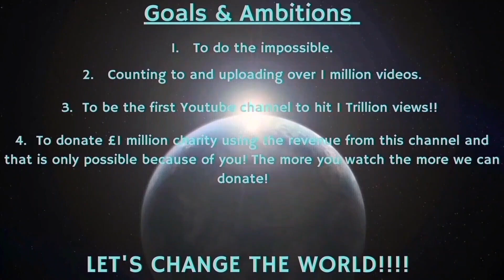Counting to ONE MILLION!!, This is Number 97,957